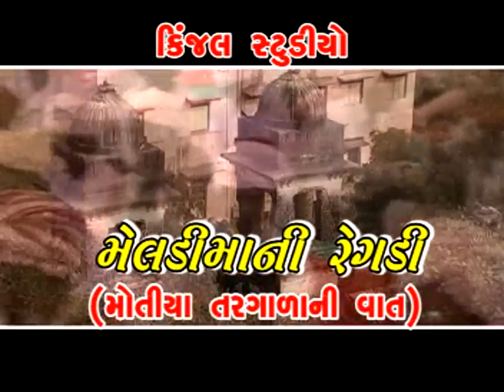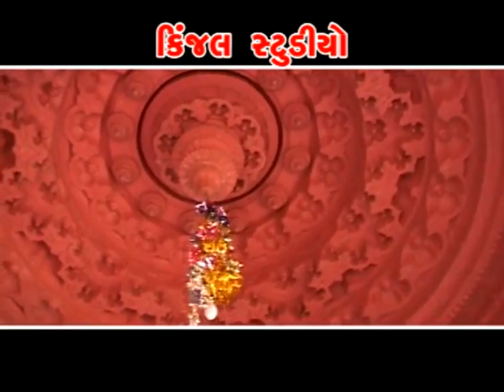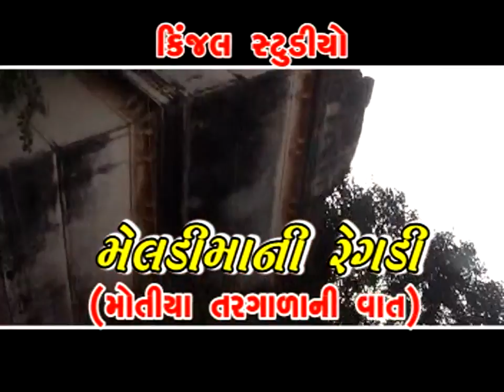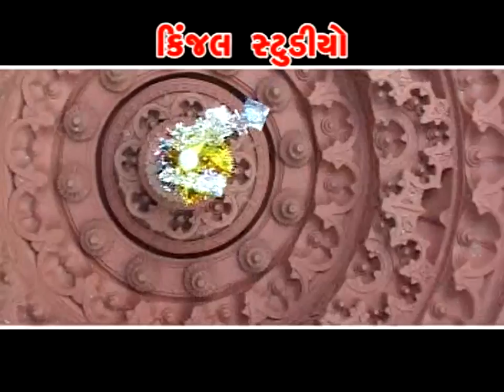gujarati meldima regadi songs - motiya targala ni full vaat part-1- singer - somabhai desai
gujarati meldima regadi songs - motiya targala ni full vaat part-1-
Album : Meladima Ni Regdi (Motiya Targada Ni Vaat)
Singer : Somabhai Desai
Lyrics : Devraj Rabari
Video Director : Jagdish Ajani
Produce by - Kinjal Studio